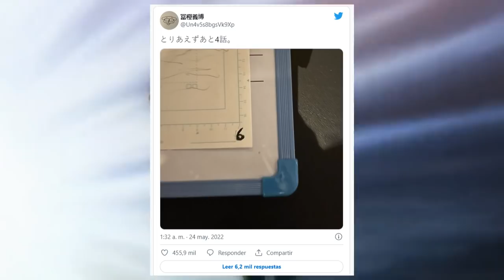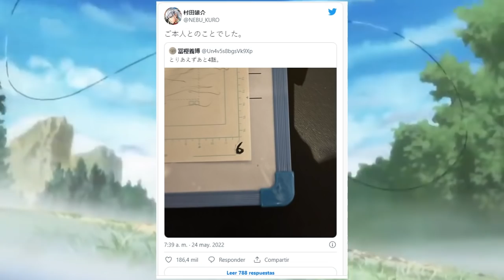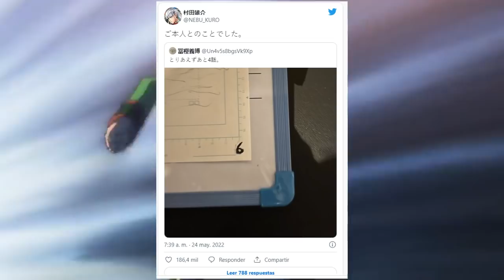HUNTER X HUNTER Regresa del HIATUS 2022 !!! 🤯 TOGASHI Confirma 4 Capitulos NUEVOS !!!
HOLA AMIGOS LES TRAEMOS UN NUEVO VÍDEO ESTA VEZ CON LA ENORME NOTICIA DEL REGRESO DE HUNTER X HUNTER, DEJENME SU OPINIÓN EN LOS COMENTARIOS.